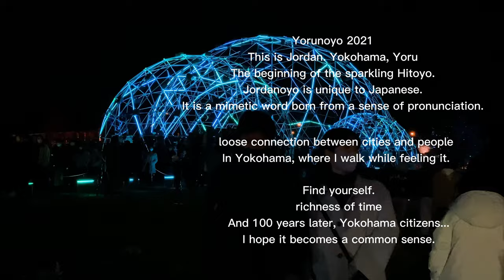Yokohama Yoruno,the city of fantastic night view|환상적인야경의도시요코하마요루노요 | ファンタジー夜景の都市横浜ヨルノヨ#夜景#Japan#ヨルノヨ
Yorunoyo 2021
This is Jordan. Yokohama, Yoru
The beginning of the sparkling Hitoyo.
Jordanoyo is unique to Japanese.
It is a mimetic word born from a sense of pronunciation.
loose connection between cities and people
In Yokohama, where I walk while feeling it.
Find yourself.
richness of time
And 100 years later, Yokohama citizens...
I hope it becomes a common sense.

15 mins walk from Sakuragicho Station

Use iPhone pro max 13

# Japan # Yokohama # Yorunoyo # Walk # Night view # Light # 4k

Yorunoyo 2021
여기는 요르노요. 요르의 요코하마.
반짝이는 히토요의 시작.
요르노요는 일본어 특유의
발어 감각에서 태어난 의태어입니다.
도시와 사람의 느슨한 연결
느끼면서 걷는 밤의 요코하마에서
새로운 자신을 찾아
풍부한 한 때가 되는 것
그리고 100년 후 요코하마 시민의
공통 감각이되기를 바랍니다.

사쿠라기쵸역 걸어서 15분 소요

iPhone pro max 13 사용

# 일본 # 요코하마# 요루노요# 산책 # 야경

Yorunoyo 2021
ここはヨルノです。 ヨルの横浜です。
きらめくひとよの始まり。
ヨルノヨは日本語特有の
発語感覚から生まれた擬態語です。
都市と人の緩いつながりです
感じながら歩く夜のヨコハマで
新しい自分を見つけてください。
豊かな時期になることです。
そして100年後、横浜市民の
共通感覚になってほしいです。

桜木町駅　歩いて15分

iPhone pro max 13 使用